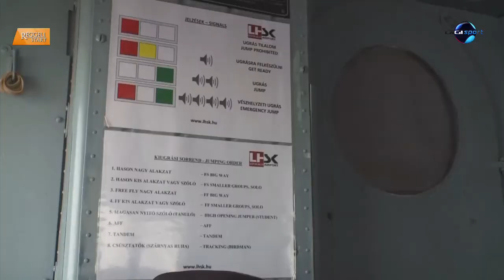DIGI Sport, Reggeli Start - Wingsuit bejátszó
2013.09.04. Ugorjunk egyet 4000 méterről!
Repülni, mint a madár, vagy mint a szuperhősök. Ugye Önök közül is sokan álmodoztak már erről?! Higgyék el, vannak, akiknek ez már nem csak álom! Csak egy wingsuit kell hozzá vagy még az sem! De hogy ez mit is jelent?! Ugorjunk egyet 4000 méterről!